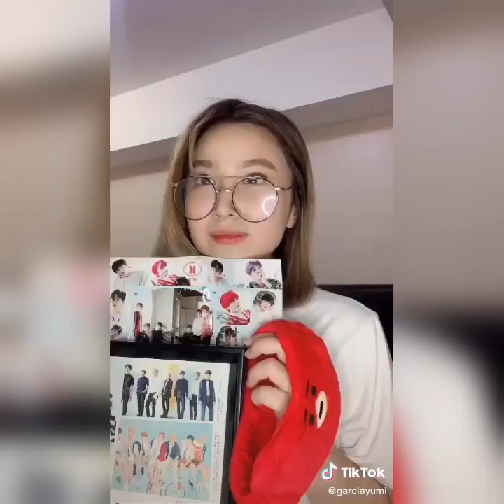Yumi Garcia | Tiktok Compilation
"Yuminous" para syang luminous. Yun lang ang masasabi ko sa sobrang kaputian nya. 😊  She's pretty and talented. Not sure though if she's  a member of a group called ppopgeneration.

Intro:
BTSK
♫ PandaRevolution